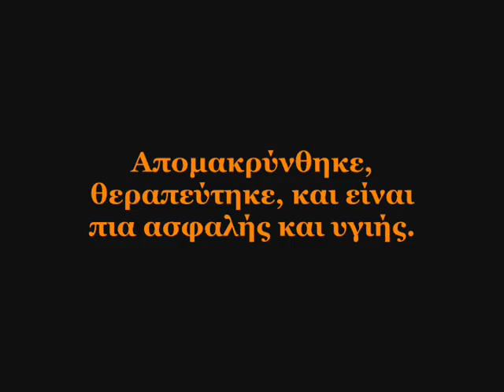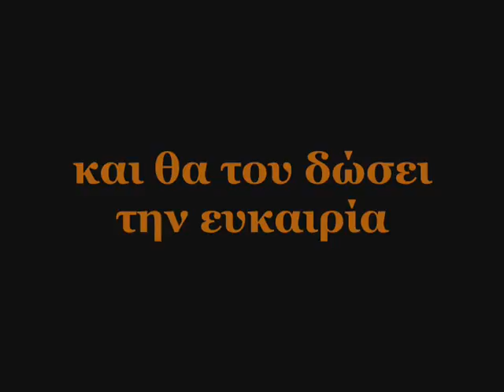Ο Sunny ψάχνει σπίτι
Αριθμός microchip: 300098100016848